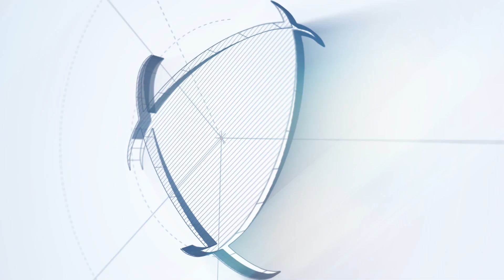El Diseño de Dios para la Paternidad Clase 1.2 | Prof. Cristian Gaglioti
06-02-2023  Clase online 01 - EADE Modo Verano 2023